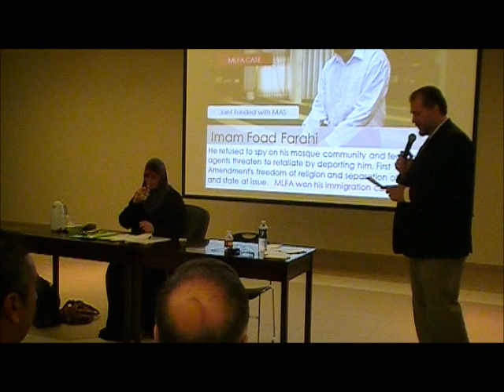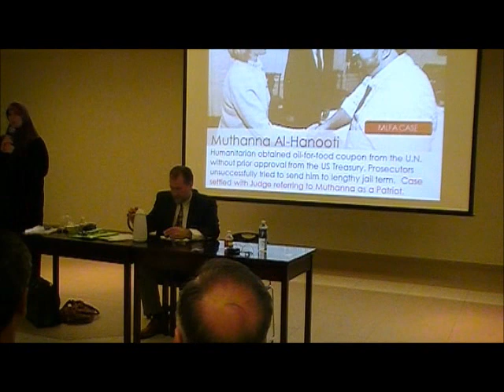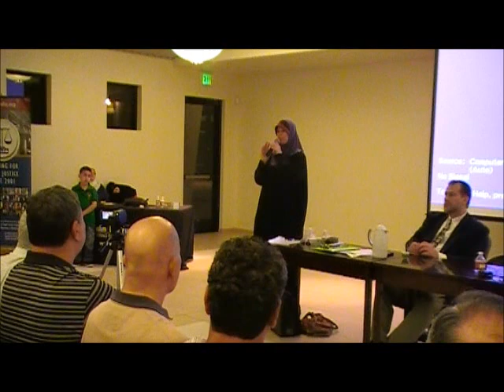LAUREN BOOTH. IN MASJED EL-FAROUQ HOUSTON TEXAS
LAUREN BOOTH. IN HOUSTON TEXAS, MASJED EL-FAROUQ